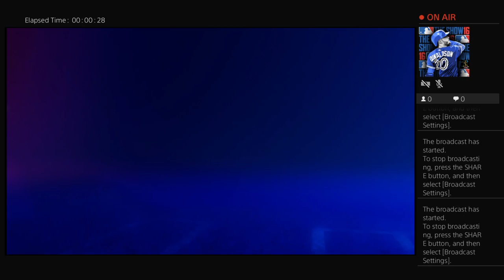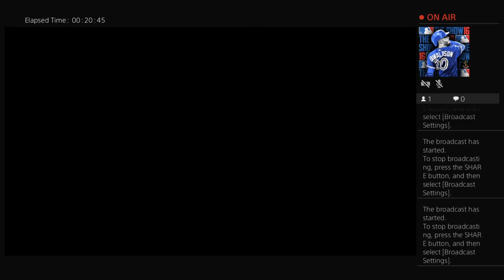Game 4 2022 Double A South season: Trash Pandas @ Barons April 8, 2022